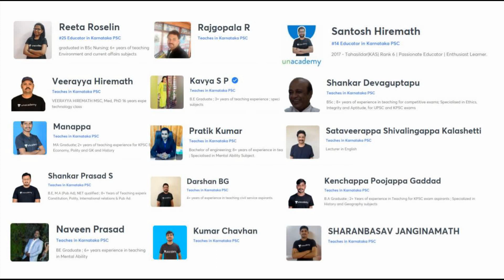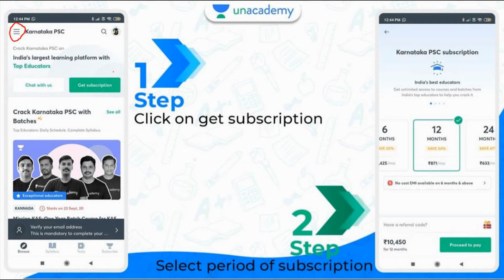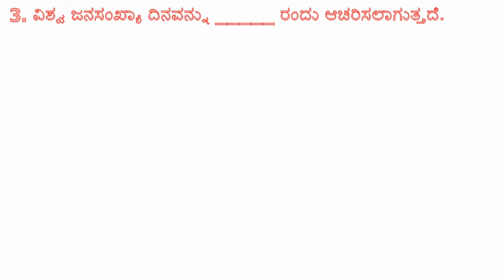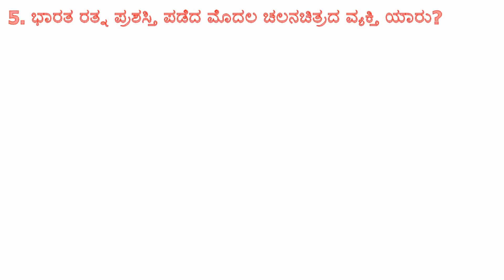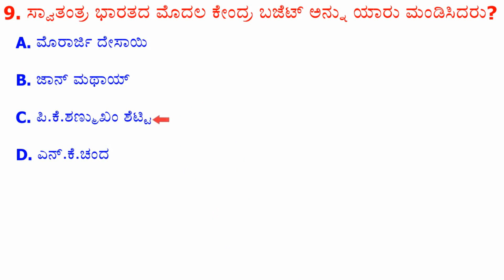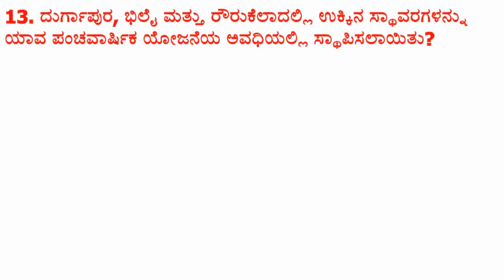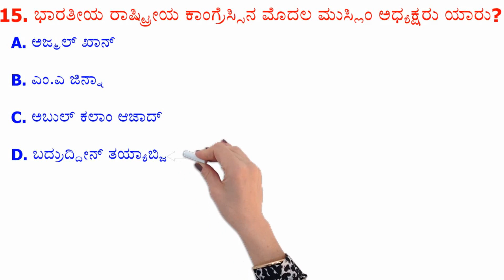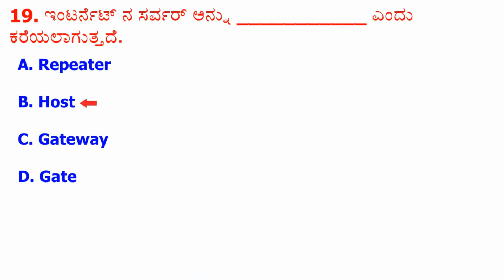Police & FDA SDA Most Important Questions | SDA FDA Preparation In Kannada | FDA SDA 2021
FDA SDA Questions with Answers,
SDA questions in Kannada,
FDA questions in Kannada,
sda fda questions in kannada,
sda questions 2020,
fda questions 2020,
sda important questions,
fda important questions,
fda sda important questions,